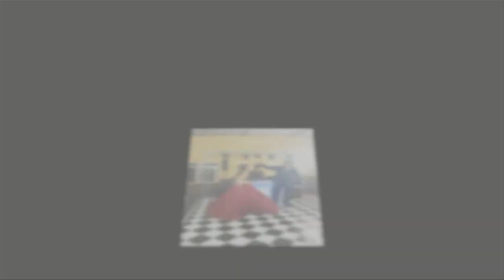15 Anos de MICAELLY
Este vídeo foi feito por Claudenilton Machado, Studio Fotográfico Click-Art tels. (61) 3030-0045/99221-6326/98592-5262